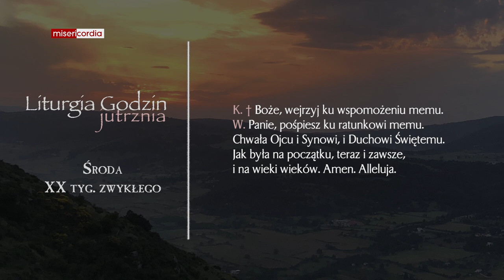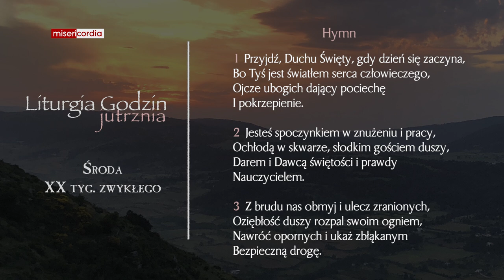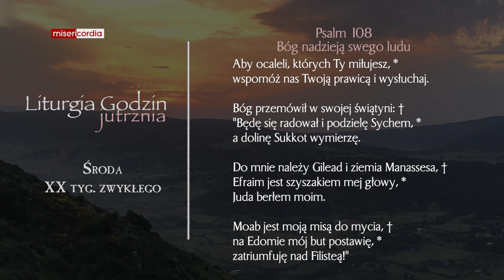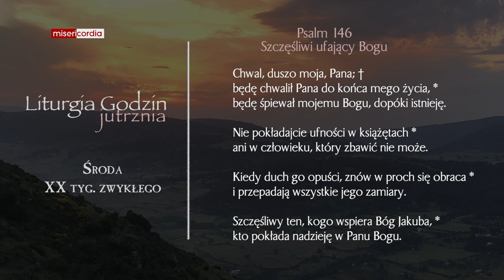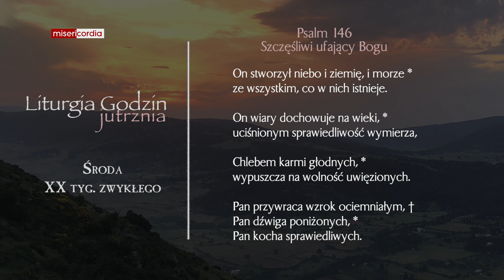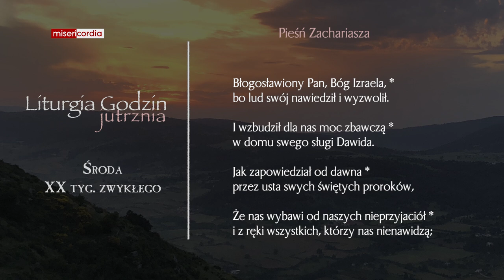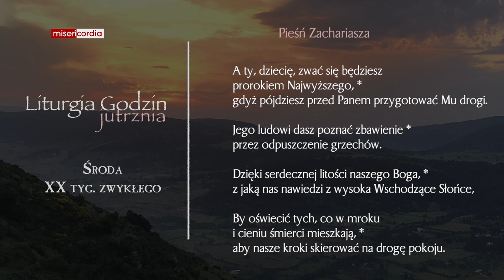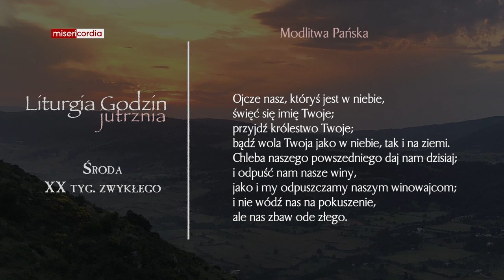Liturgia Godzin | Jutrznia | Środa, XX tyg. zwykłego